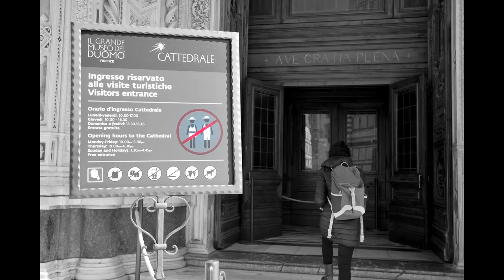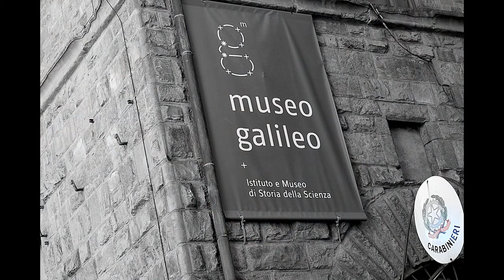FLORENCE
Pictures & Thoughts concerning Florence (Italy) -By Sajjad Khaksari - March 2017; For reading more comments and watching more pictures, you are invited

Music and Song: © Mastan & Homay - Molaghat Ba Dozakhian (© Meeting With Doozakhian - Homay)

Created by Sajjad_Khaksari